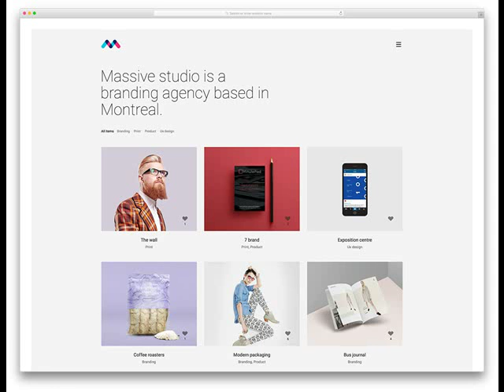Cheapest Web Design In Peoria AZ .mp4